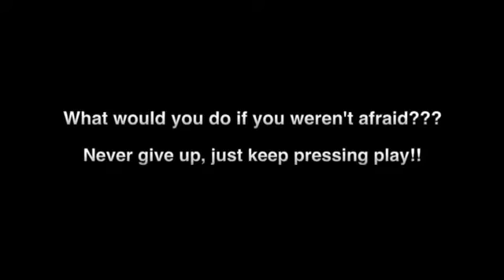Insanity Week 4 Day 25 Cardio Recovery